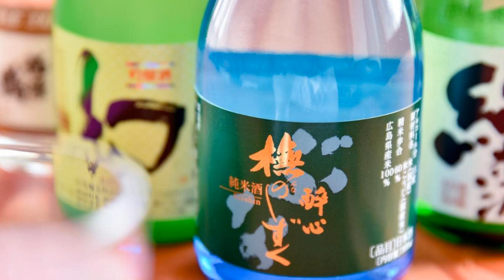Hotel Innoshima, Onomichi, Japan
About Property:
Situated in Onomichi, within 22 km of Oogamiyama Omoto Shrine and 22 km of Onomichi History Museum, Hotel Innoshima features accommodation with a restaurant and free WiFi as well as free private parking for guests who drive. Guests at the 3-star property can enjoy sea views in the rooms and access to a sauna. The property is 28 km from Senkoji Temple and 28 km from MOU Onomichi City University Art Museum.
At the hotel, rooms are fitted with a w...
Property Type: Hotel
Address: 722-2323 Hiroshima, Onomichi, Innoshima Habucho 288, Japan
Searching For
1. Hotel Innoshima - Onomichi - Japan
2. Hotel Innoshima - Onomichi - Japan Address
3. Hotel Innoshima - Onomichi - Japan Rooms
4. Hotel Innoshima - Onomichi - Japan Amenities
5. Hotel Innoshima - Onomichi - Japan Offers and Deals
Audio Credit:
Track Title: Blank Slate
Artist: VYEN